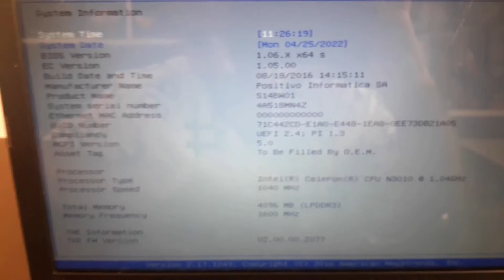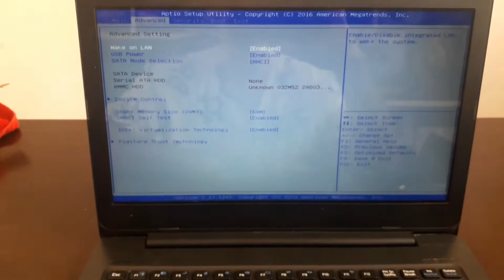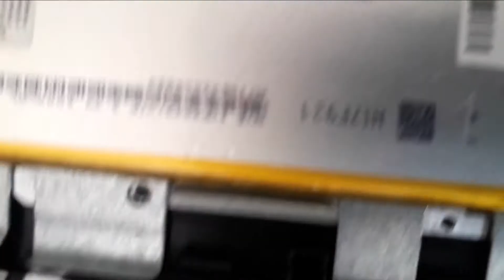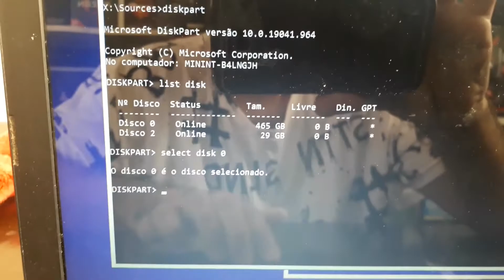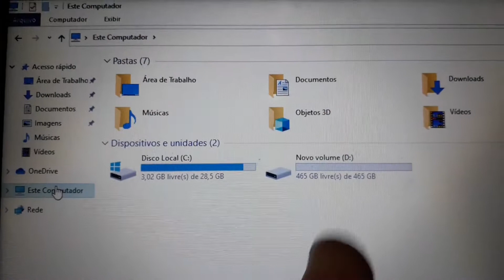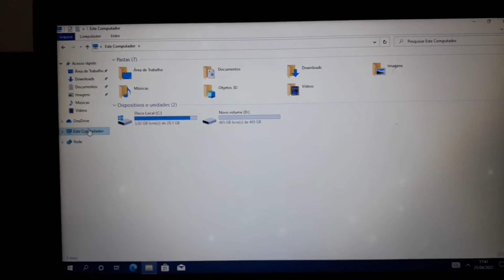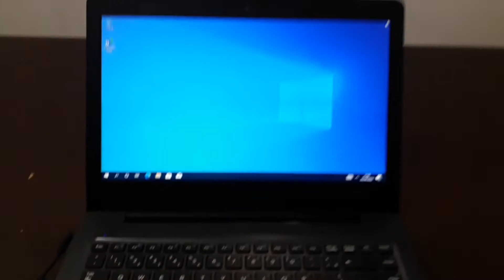Como Colocar HD | SSD | Notebook Positivo Stilo One XC 3630 32GB Ainda Tem Salvação Com Esse Cabinho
Serve em XC 7660 XC 3620 XC 3634 XC 3650 XC 5631 XCI 3620 XCI 3630 XCI 3650 XCI 7660 MASTER N140I VAIO C14 N40I
Se esse vídeo ajudou a resolver seu problema, que tal mostrar sua gratidão fazendo um pix de qualquer valor? 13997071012 - Daniel P. A. - BANQI